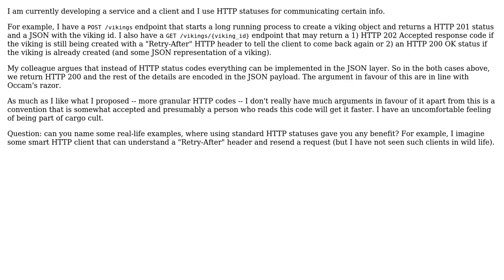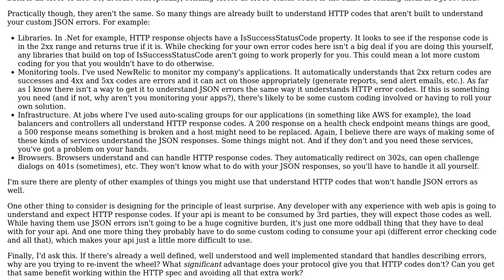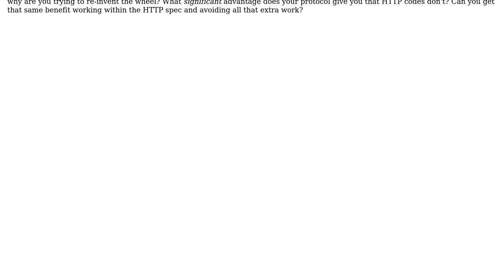What are the benefits of HTTP statuses compared to custom JSON based protocol?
Software Engineering: What are the benefits of HTTP statuses compared to custom JSON based protocol?

With thanks & praise to God, and with thanks to the many people who have made this project possible! | Content (except music & images) licensed under CC BY-SA | Music | Images & others | With thanks to user JimmyJames user Becuzz user Anton Daneyko and the Stack Exchange Network Trademarks are property of their respective owners. You are responsible for your own actions.